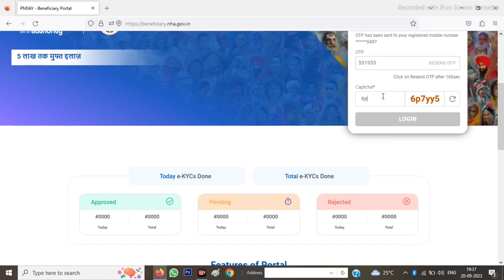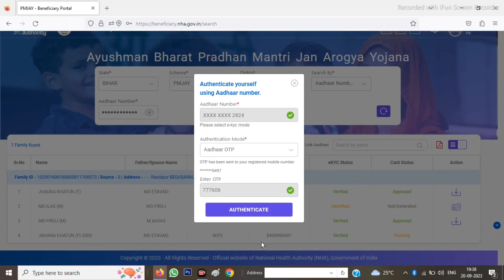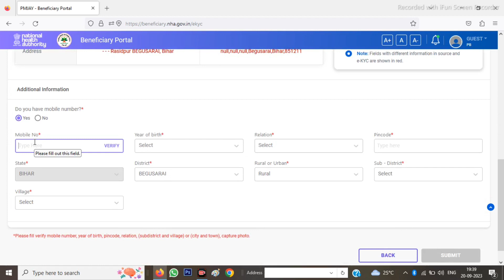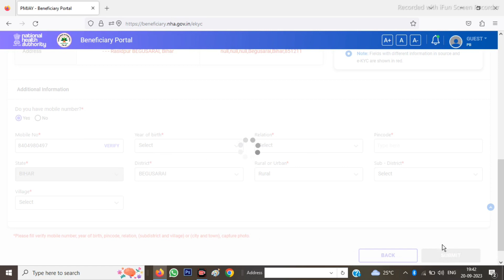Ayushman Card Correction Online 2021| आयुष्मान कार्ड में सुधार कैसे करें| BIS 3.0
how to get free operator ID of Ayushman card
इस वीडियो में आप सीखेंगे की जिनका नाम आयुष्मान कार्ड लिस्ट में नहीं है उनका नाम आयुष्मान कार्ड लिस्ट में कैसे जोड़े और कैसे बनाएं और उसके बाद आयुष्मान कार्ड बनाने के बाद कैसे डाउनलोड करें पूरा प्रोसेस इस वीडियो में दिखाया गया है

Ayushman Card New Portal Launch 2023|अब आयुष्मान कार्ड बनाए आसानी से मोबाइल से
Aayusman Card kaise download kare|बड़ी अपडेट|मोबाइल से करें आयुष्मान कार्ड डाउनलोड तुरंत|

आधार कार्ड से आयुष्मान कार्ड कैसे डाउनलोड करें
how to download Aayusman Card from aadhar
Aadhar card se aayusman Card download kare

आयुष्मान कार्ड ऑनलाइन कैसे बनाए बिना CSC के|Ayushman card new portal launch 2022|बड़ी खुशखबरी!!!

दोस्तों इस वीडियो में ने बताया कि आप बिना सीएससी आईडी के आसमान कार्ड कैसे बना सकते है? दोस्तों आसमान कार्ड की एक नई पोर्टल लांच हुई है इसका नाम है आप इस पोर्टल पर आसानी से नया आसमान कार्ड बना सकते हैं और आयुष्मान कार्ड डाउनलोड भी कर सकते हैं आप किसी का भी आसमान कार्ड यहां से अप्लाई कर सकते हैं आवेदन दे सकते हैं बिल्कुल मुफ्त बिना सीएससी आईडी के

बिना राशन कार्ड के आयुष्मान कार्ड कार्ड कैसे बनाएं
बिना सीएससी के राशन कार्ड कैसे बनाएं
बिना सीएससी के आयुष्मान कार्ड कैसे डाउनलोड करें
बिना CSC के आयुष्मान कार्ड कैसे बनाए

@Sarkari DNA  @Raj World Vlogs  @Umesh Talks  @Digital IQ  @Technical Ranjay

Ayushman card latest
Ayushman card new website 2022
Ayushman card latest website launch today
Ayushman card apply online 2022
Ayushman card new link 2022
apply new  Ayushman card new link officials website 2022
ayushman card id kaise le
ayushman card kaise banayeayushman card kaise banaye
2021
ayushman card kaise banaye mobile se
2022
csc se ayushman card kaise banaye
new ayushman card kaise banaye 2021
ayushman mitra se ayushman card
kaise banaye
e shram card se ayushman card kaise banaye ayushman card id kaise le
Ayushman card mein member Kaise add kare
Ayushman card kaise download
Ayushman card Bina fingerprint kaise download
Ayushman card online kaise download Karen
Ayushman card e KYC Bina Csc ke kaise kare
how to apply Ayushman card online 2022
naya Ayushman card Bina ration card ke Kaise banaen